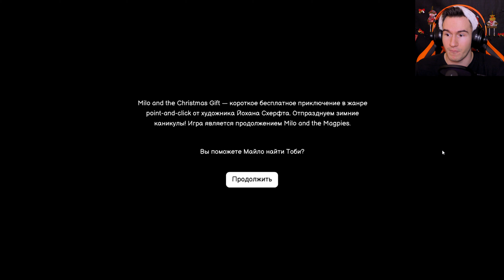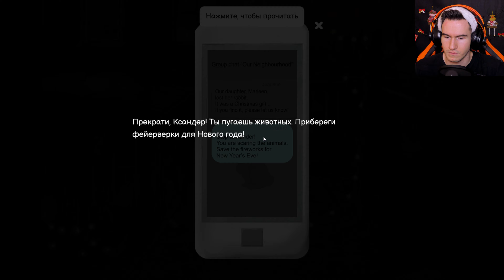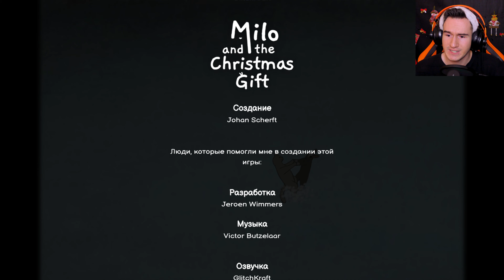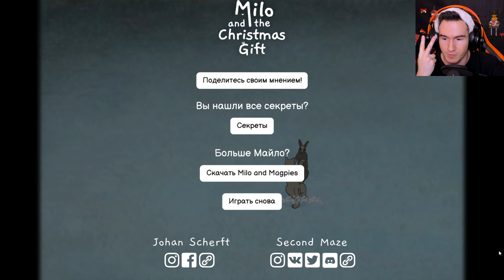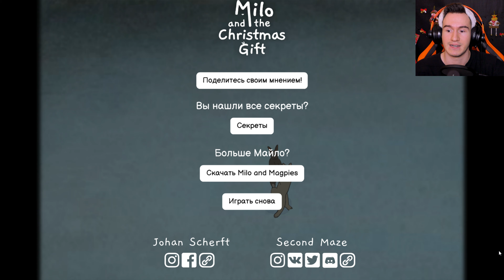ИСТОРИЯ НОВОГОДНЕГО ЧУДА